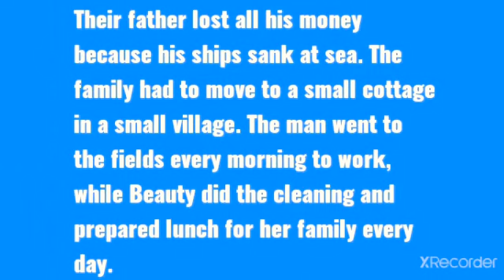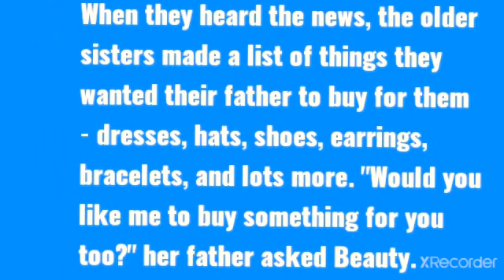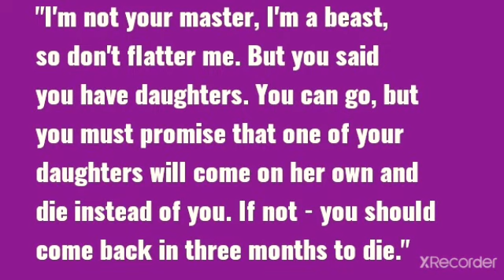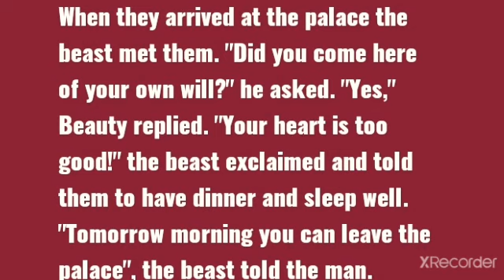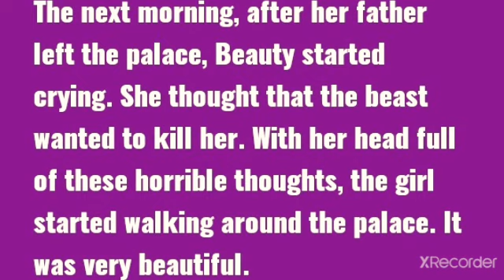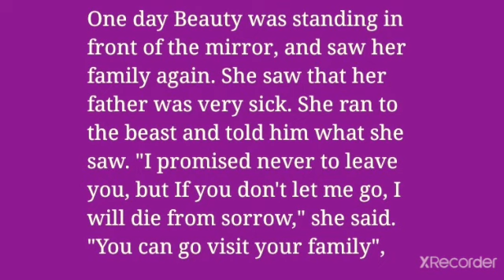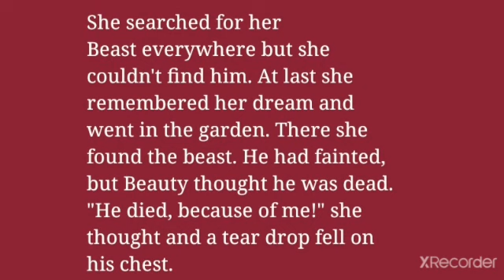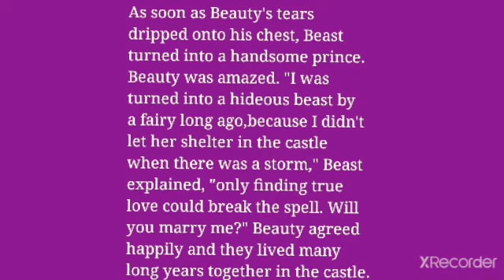Learn English Through Story The Beauty and the Beast // Elementary Level //improve your english 👍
improve your english 👍story-Beauty And The Beast // learn english through story
english speaking practice through stories

Learn English through story with subtitles  level 1: Beauty and the Beast (Graded This Reader Level 1)

English Story is better for graded reader level 1
This video will help you improve your English listening comprehension and speaking skills. This video has 3 sections. Section 1: Listen to the native speaker reading the text. When its repeated, you can practice saying the words. Section 2: Listen to the native speaker while you read the text.Then look at the words (colored red) and understand the meaning by looking at the pictures. Section 3: Take the practice test/quiz to check your understanding of what you have read.

full video - Once upon a time there was a rich merchant. He had three beautiful daughters, but the youngest was the most beautiful. When she was a child everyone called her Beauty and the name stuck with her over the years. Her sisters envied her because she was also the kindest and the smartest of the three...

English Connection - youtube
english speaking

✨other stories -